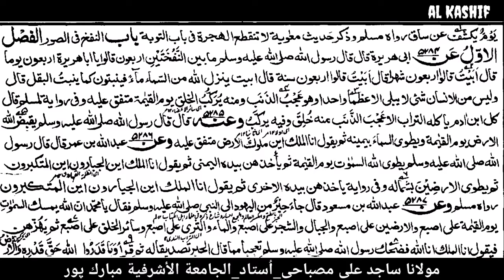باب لا تقوم الساعة إلا على شرار الناس... By Moulana Sajid Ali Misbahi Jamia Ashrafia Mubarakpur